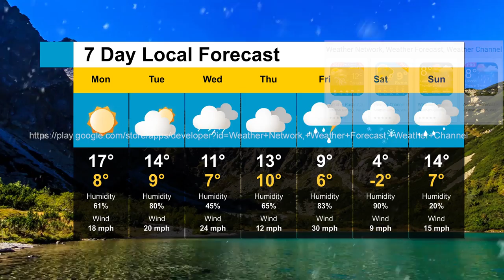Todays Weather, Weather Today & Tomorrow Forecast Promo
The Weather Today And Tomorrow Weather Channel:🌦️Local Weather Network Weather Channel & Todays Weather Update is your superior weather map weather forecast, weather tracker and radar widget. Get live reports and daily weather forecast on current temperature and weather news in this best weather app. 🌦️ The Weather Today Weather Forecast Local Weather Network will let you track rain & view current temperature. Get live storm alerts with accurate todays weather app rain radar.

🌤️ Get 10 day forecast, today weather snow forecast weather for snow day. Tomorrow's weather today to check weather near me. Weather map with current weather & 7 day forecast, daily updates and find out the global or local weather today with todays weather forecast. Weather Forecast works like weather network & weather radar to weather channel.

🌈 Features of The Weather Today And Tomorrow, Weather Channel Local Weather Network App

☀️ This daily weather app display current temperature, daily and hourly forecasts, sunrise and sunset time, humidity, wind speed and air pressure with weather today & weather tomorrow.

☔ Track rain, wind and temperature. Local Weather Network radar widget sends you live wind speed, severe rain and storm alerts for extreme temperature .Get your minute-by-minute forecast with Todays Weather Forecast, weather tracker and rain radar of Weather Today Weather App.

🌥️ With Severe Weather Alerts Informing the real-time weather alerts and weather warnings. 😎Rain, storm thunder and lightning alerts will be received as weather notifications in today weather pro weather forecast app. The current temperature sometimes feels colder than the forecast! The widget shows you how the weather today feels outside.

Weather Forecast
🌞 Get weather information you need with Weather Forecast Local Weather Network, Weather Channel & Todays Weather Update. It’s not only a weather detector for your own location but also global weather tracker that you can search world weather and temperature.

Global Weather
☔ Get Chicago weather, New york weather with seattle weather & houston weather. We support weather and temperature in cities like Amsterdam, Tokyo, Ottawa, Toronto New York & New Dehli. 🌦️With providing sydney weather, Chicago Las Vegas, Hawaii, Sydney & Perth etc. Also Chicago weather, New york weather with seattle weather & houston weather.

Weather Update
🌥️ Track the weather today, weather tomorrow with your global and local forecast summary. 🌞Plan for the sun this weekend by getting accurate weather forecast for current temperature with the weather forecast app. This transparent widget is a digital clock weather forecast widget. With Todays Weather Forecast 2019 Local Weather Network 🌦️Weather Channel you can get weather information with weather today whether app.

🌈For multiple language support: weather forecast, 天气预报, 天氣氣象預報, prévisions météorologiques, Wettervorhersage, previsioni del tempo, 天気予報, 일기 예보. previsão do tempo, прогноз погоды, pronóstico del tiempo. Cuaca, прогноз погоди, พยากรณ์อากาศ, dự báo thời tiết, النشرة الجوية, погода. اب و هوا. الطقس etc.

Weather Today Weather App
☀️ Weather free provides local weather information like temperature and current weather conditions hail to tiempo real weather now. Fort worth weather get 5 day forecast, london Ontario weather, Chicago weather, New york weather with seattle weather & houston weather.

🌦️Weather report provide weather forcast & weather update. Check 10 day weather live rain radar meteo of local weather online with weather map. Get storm weather in my location with best weather app. Check Weather forecast, weather report meteorologia & real-time weather with real-time weather forecasts.